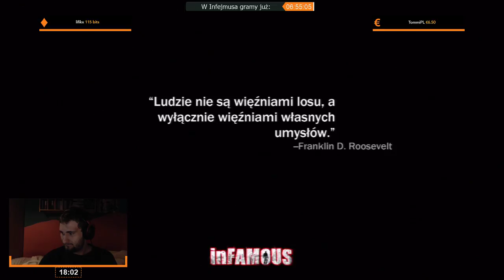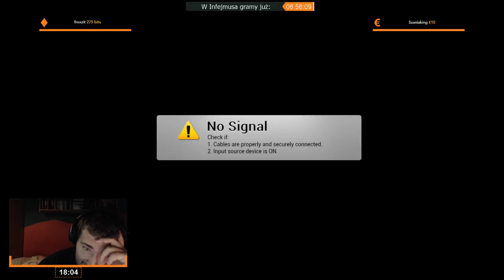inFamous | Epizod 4/6